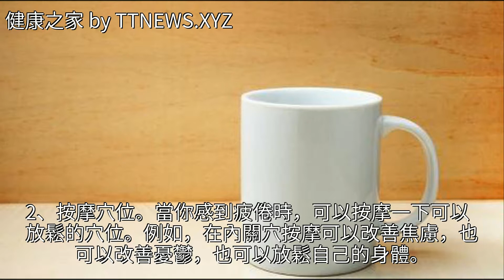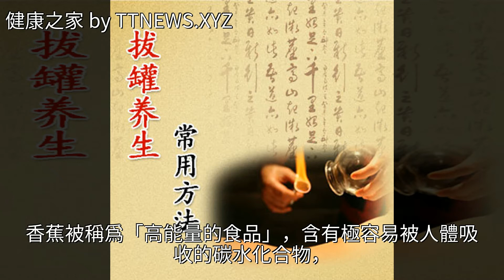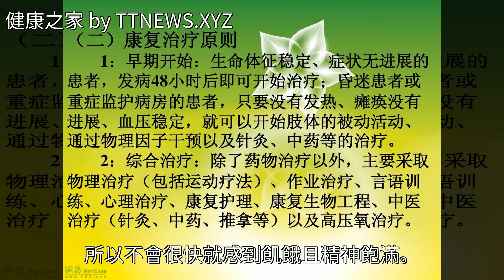中醫推薦8種緩解疲勞的方法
中醫推薦8種緩解疲勞的方法中醫推薦8種緩解疲勞的方法中醫 穴位 檸檬 香蕉 捲心菜